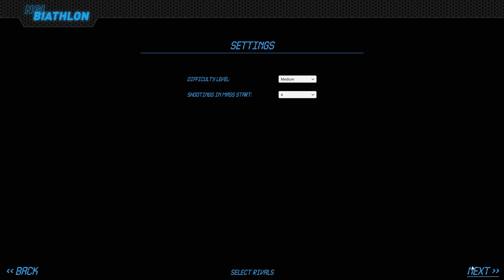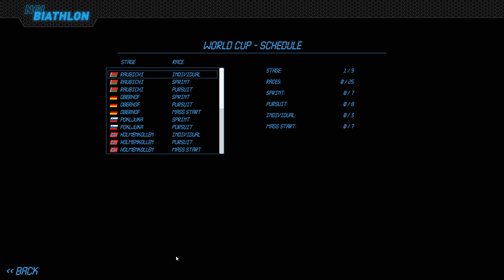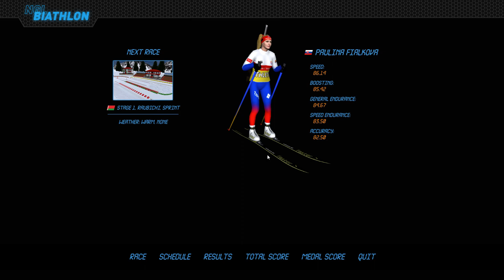NGL Biathlon - Sezóna za Paulínu Fialkovú #1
Rozhodol som si zahrať sezónu za Slovenskú biatlonistku Paulínu Fialkovú :)